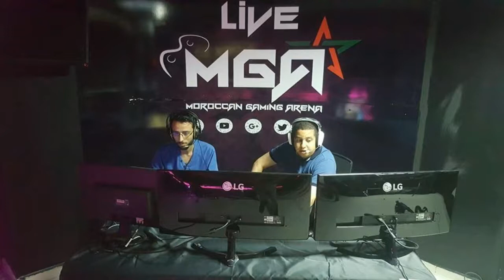MOROCCAN GAMING ARENA افتتاح أكبر صالة العاب فيديو في شمال افريقيا